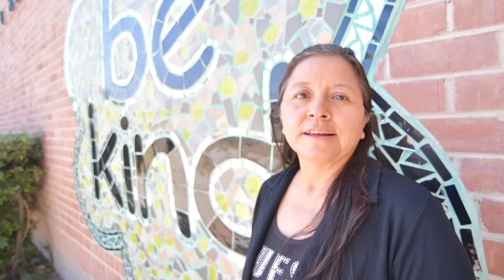TUSD1 We are so excited